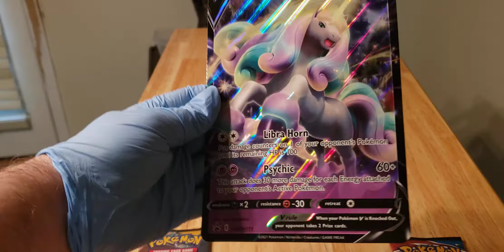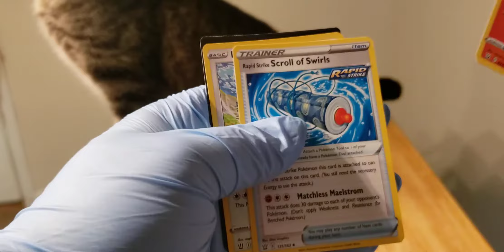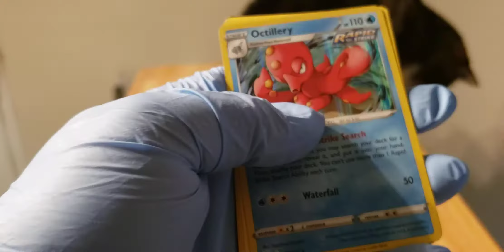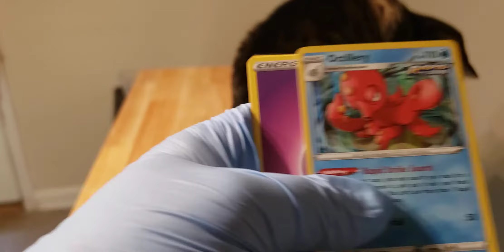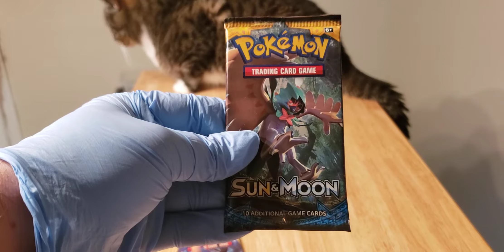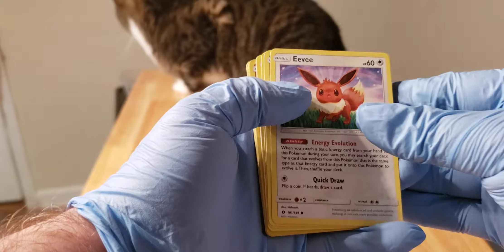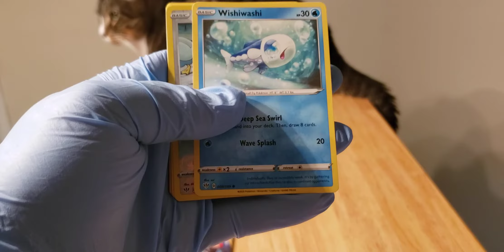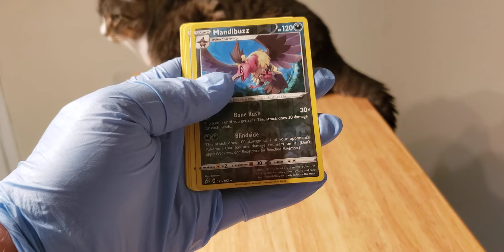Pokemon Rapidash v box and 2 booster pack openings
the final update to the vivid voltage situation. at least you get to look at some kitties... and the battlestyles are first wave which are the ones with the bad pull rates... And yeah the wood on the side of the door has been scratched crazy lol.. but its alright because i can get it replaced at a later time, I know a carpenter/builder so im not acting up about it like many would..

If you would like to help and contribute to more pokemon unboxings/openings you can by..